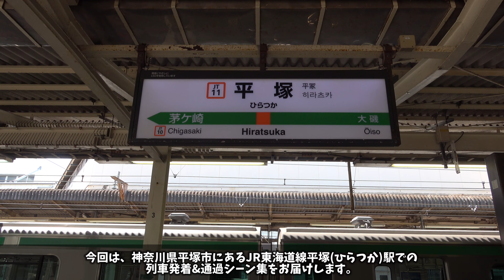【JR東海道線】平塚駅列車発着&通過シーン集[JR東海道線,東海道線]（2022.5.28）